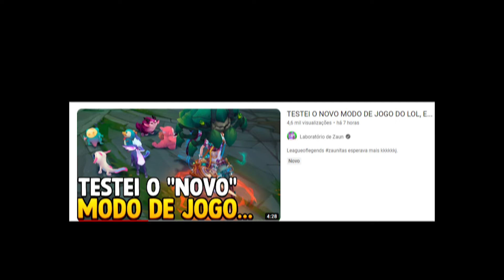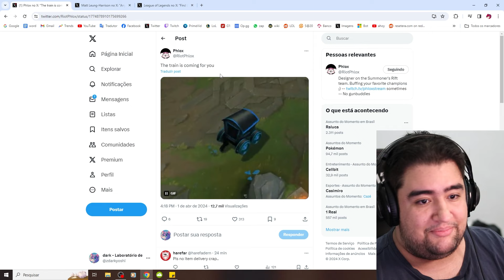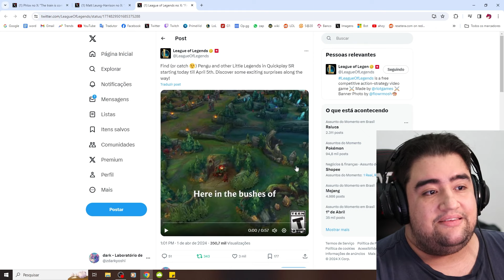🤷‍♀️🤷‍♀️🤷‍♀️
o "modo" de jogo durian acabou gerando muito descontentamento, inclusive pra mim, mas isso é bom pq as vezes até eu mesmo tenho que tomar cuidado pra não cair no hype train, que as vezes pode vir a descarrilar